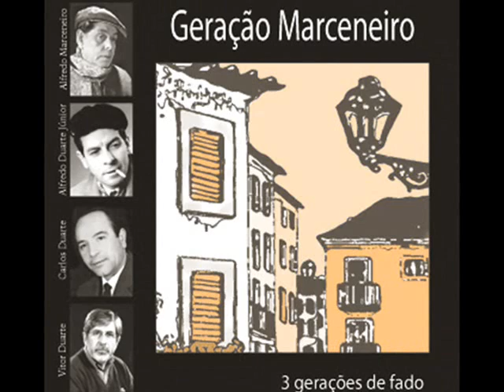José Nunes /**Variações sobre o Fado Ana Maria**/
A minha sincera homenagem a José Nunes, saudoso e talentoso guitarrista. Deixou-nos em 1979, foi guitarra de Amália durante anos, e como o fado não é só cantado, saibamos dar o valor a quem com seus dedos virtuosos dão ao fadista o apoio harmónico e cadenciado que este precisa para se exprimir cantando. Vídeo que ilustrei com algumas fotografias que fui buscar ao Blog de um grande Amigo e Homem do Fado, como é Victor Marceneiro e o seu "Lisboa no Guiness" Obrigado. Escutemos então  José Nunes nesta maravilha musical, com o acompanhamento nas violas de José Inácio e Francisco Perez.  Um abraço Américo